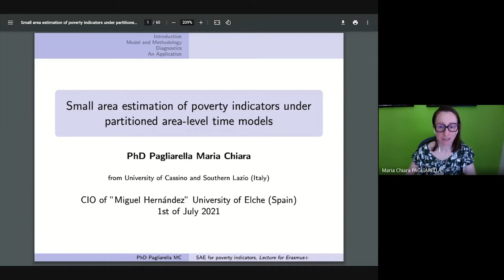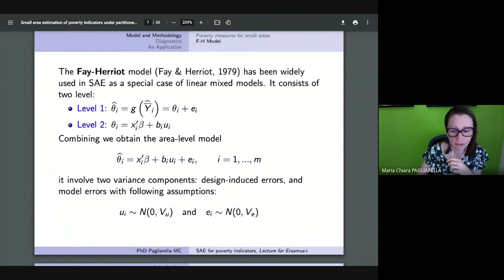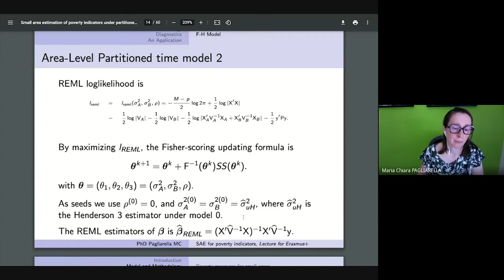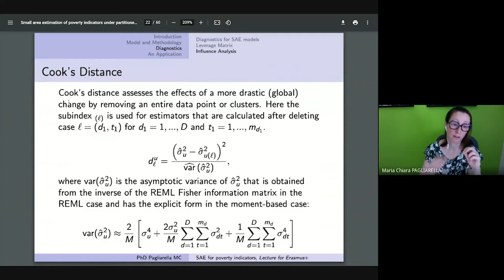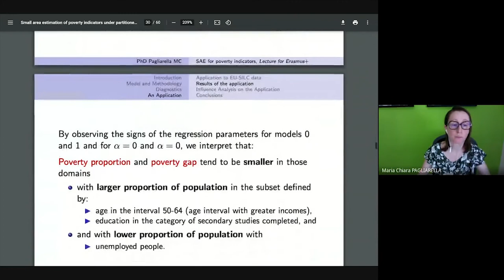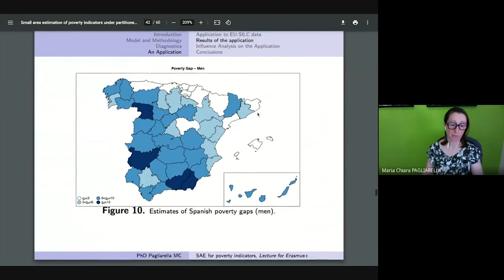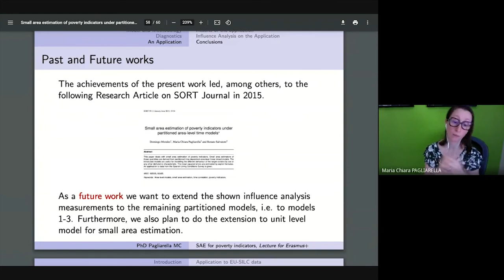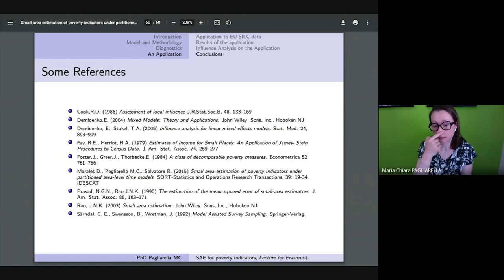Seminario Maria Chiara Pagliarella : Small area estimation of poverty indicators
Seminario ONLINE CIO de Maria Chiara Pagliarella sobre small area estimation of poverty indicators under partitioned area-level time models